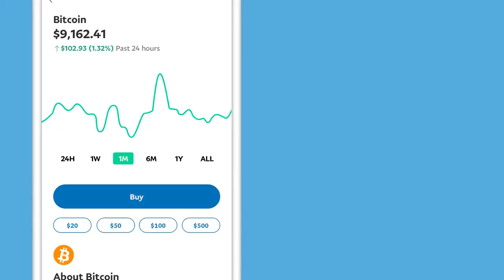PayPal allows to buy Bitcoin, ETH, LTC, BCH account holders in the U.S.A.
The service will be available to PayPal account holders in the U.S. in the coming weeks and initially feature Bitcoin, Ethereum, BitcoinCash and Litecoin directly within the PayPal digital wallet.